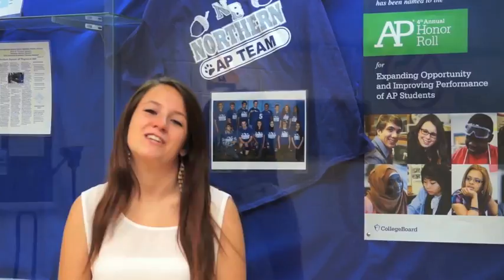Welcome to Northern